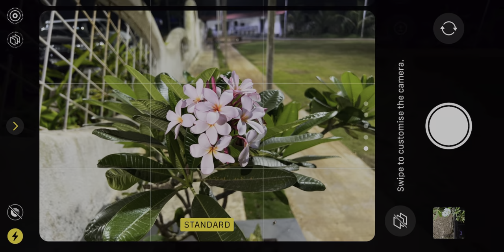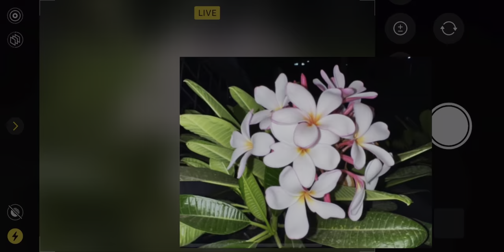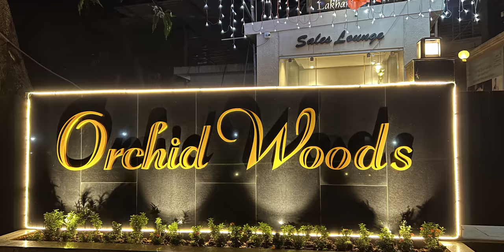iPhone 13 Pro Photo & Video Mode For Festive Season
My Recommendations